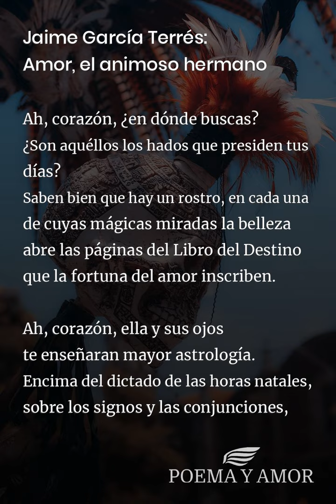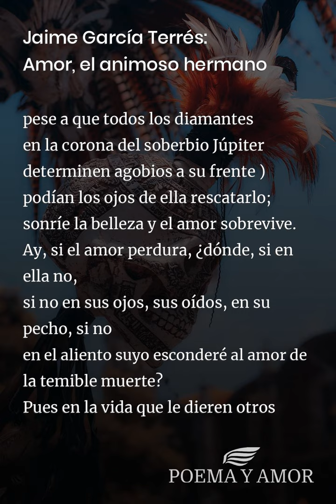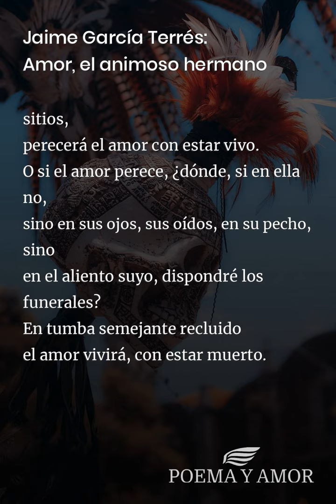Jaime García Terrés: Amor, el animoso hermano [Poema]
Poema Amor, el animoso hermano de Jaime García Terrés para leer. Disfrutar de la poesía clásica, Poemas y poetas mexicanos, amor

Amor, el animoso hermano
menor de las virtudes, al nacer ha trocado
mi corazón en una madre;
que así pasa la noche calculando
los años de sus hijos, y pregunta
si los poderes que gobiernan la vida del más tierno
son redentores o maléficos; si las estrellas que rigieron
su nacimiento auguran vida al amor, o muerte.
Ah, corazón, ¿en dónde buscas?
¿Son aquéllos los hados que presiden tus días?
Saben bien que hay un rostro, en cada una
de cuyas mágicas miradas la belleza
abre las páginas del Libro del Destino
que la fortuna del amor inscriben.

Ah, corazón, ella y sus ojos
te enseñaran mayor astrología.
Encima del dictado de las horas natales,
sobre los signos y las conjunciones,
en la misericordia de sus ojos está ya señalado
si el pobre amor aguarda vida o muerte.
Si esos agudos rayos, revistiendo
mortales filos, del amor urgiesen la partida
(aun cuando los cielos acordaren
entronizar un sino diferente;
aun cuando los astros más propicios, en cruce
con la más generosa de las constelaciones,
hubiesen bendecido el natalicio,
y rogado a la tierra solidaria
que alfombrase la ruta del nacido,
de cuantos bienes confortaren esta sangre joven),
al más leve desdén de la belleza,
el amor hallará definitivamente muerte.
Pero si en ella prevalecen los influjos piadosos,
y dora del amor humilde la esperanza:
(aunque desfavorables ennegrezcan
las miradas celestes, la cuna del amor;
pese a que todos los diamantes
en la corona del soberbio Júpiter
determinen agobios a su frente )
podían los ojos de ella rescatarlo;
sonríe la belleza y el amor sobrevive.
Ay, si el amor perdura, ¿dónde, si en ella no,
si no en sus ojos, sus oídos, en su pecho, si no
en el aliento suyo esconderé al amor de la temible muerte?
Pues en la vida que le dieren otros sitios,
perecerá el amor con estar vivo.
O si el amor perece, ¿dónde, si en ella no,
sino en sus ojos, sus oídos, en su pecho, sino
en el aliento suyo, dispondré los funerales?
En tumba semejante recluido
el amor vivirá, con estar muerto.